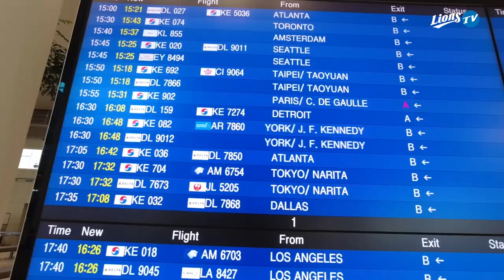[라이온즈tv] 왔어요 왔어📢 수아레즈 선수가 왔어요 공항으로 마중나간🎙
어서와요 수아레즈 선수!
입국 소식에 서둘러 마중나갔습니다

'최선을 다 할 것이고 좋은 성적 거둘 수 있도록 약속드립니다.'라는 최고의 인터뷰 우리 같이 잘해봐요!